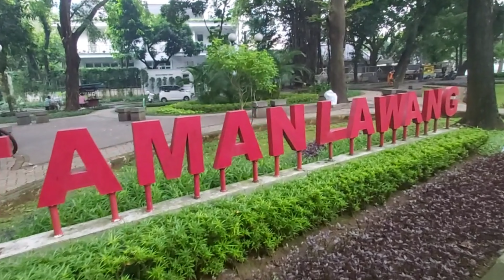Rindang TAMAN LAWANG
Taman Lawang berada di Menteng Jakarta Pusat. Taman ini hijau dan banyak pohon dan bunga.